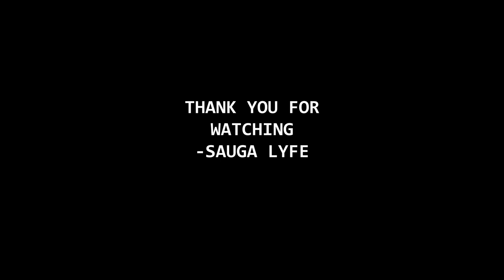PARIS RICHARDS RAPPER MUSIC COMPILATION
0:00 Paris Richards - HEART IN THE TRAP
0:05 DUB J X PARIS RICHARDS - LOOK AT ME
0:10 AVENUE BXBY X PARIS RICHARDS - 42 DUGG
0:15 Subscibe